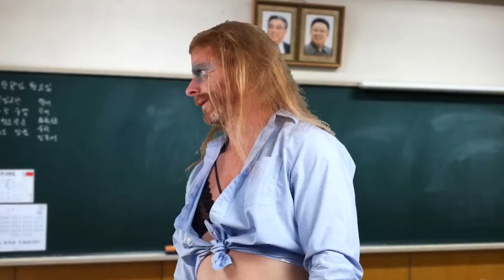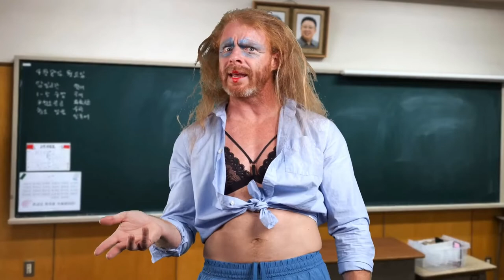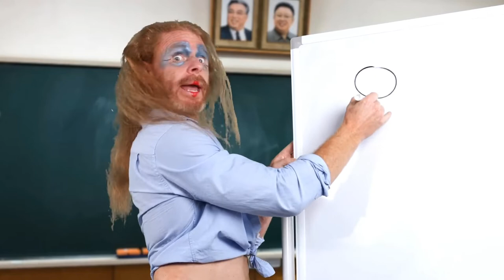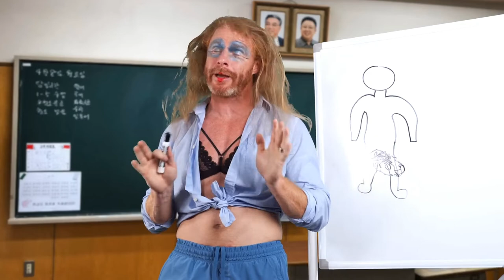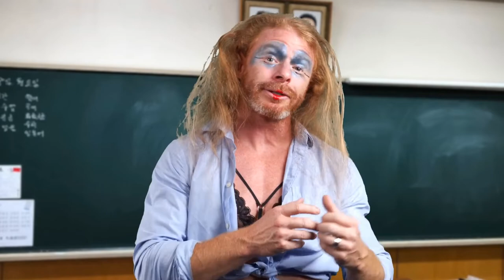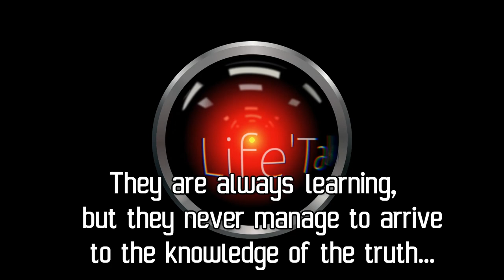Leftist Teachers Going After Your Children!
"They are always learning,
  but they never manage to arrive
  to the knowledge of the truth...